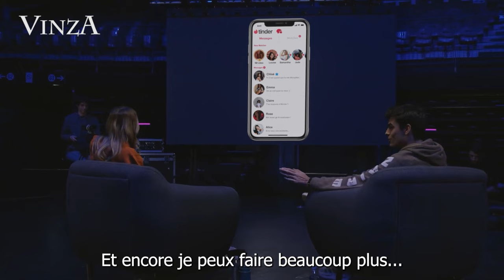ANGÈLE RECADRE HUGODÉCRYPTE...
Cette vidéo est un détournement que j’ai réalisé grâce au montage et au trucage (comme toutes les vidéos de ma chaîne d’ailleurs 😉)